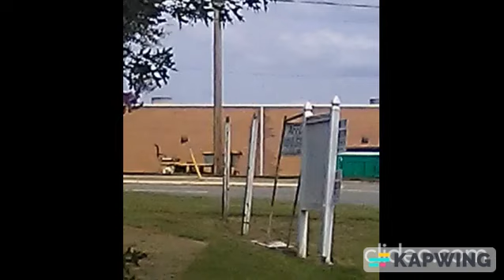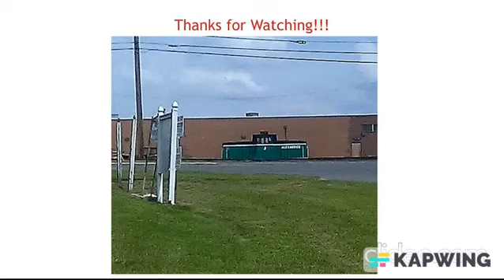2 Years Ago: Railfanning Statesville & Catawba NC: Alexander Railroad NS 744 Coal Train 9/3/22!!!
Here is our newest video and it is a recap of some Railfanning on September 3rd 2022. And we start out at Statesville NC where we see Alexander Railroad 44 Tonner #3 sitting with some MOW Equipment near 84 Lumber along the line. And then after that we go up to the Norfolk Southern Asheville District S-Line where we see NS 744 go by with its pusher AC44C6M 4118, all of that are pictures to start out. Then in the form of 2 videos we see 744 at Catawba switching from the S-Line to the Plant Marshall lead track with 4118 leading eastbound with it's K5HL Horn and pushing are ET44AC 3605 and ES44AC 8135. So grab a seat and enjoy the action.